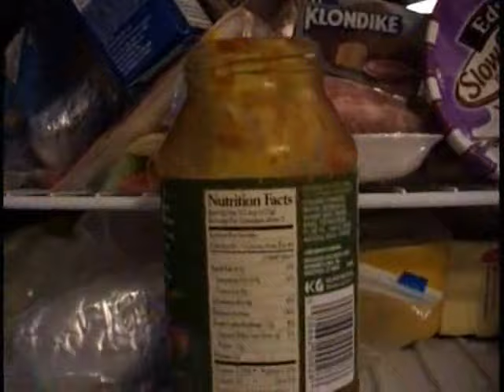gremlins home alone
what happens when you're not at home